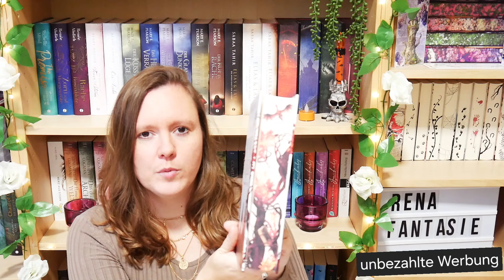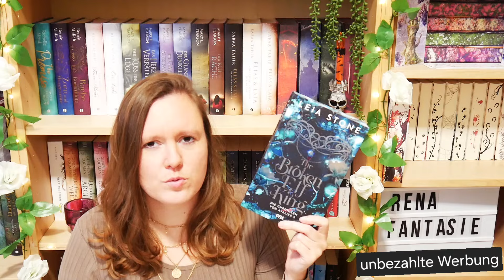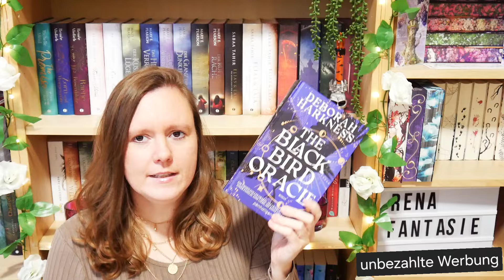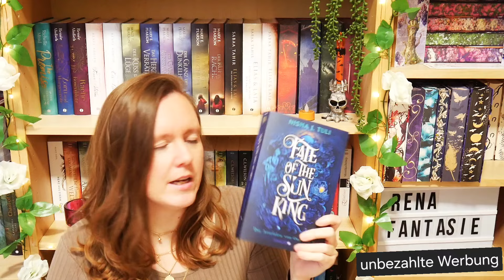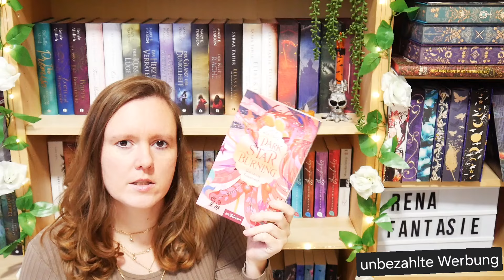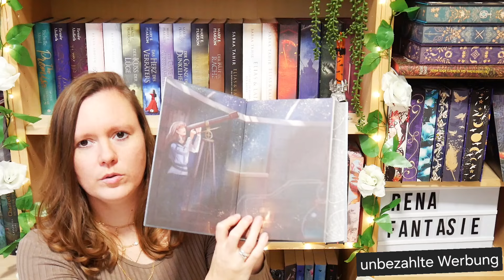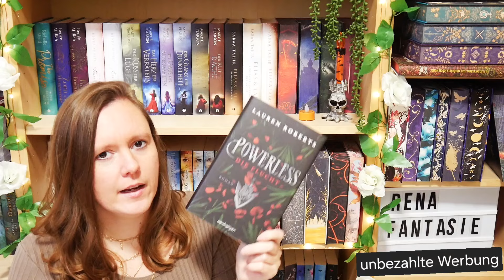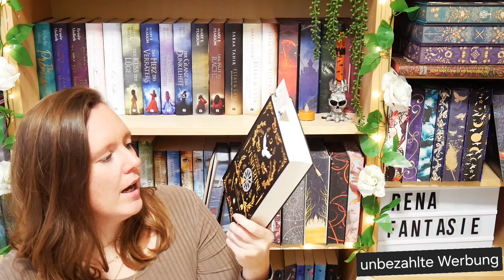Neuzugänge September & Oktober 2024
Meine Neuzugänge September & Oktober 2024

Ich stelle euch heute alle Bücher vor, die bei mir im September & Oktober 2024 neu eingezogen sind.

Alles was ich sage ist meine persönliche Meinung und ich würde mich sehr über eure Kommentare freuen.

(unbezahlte Werbung)